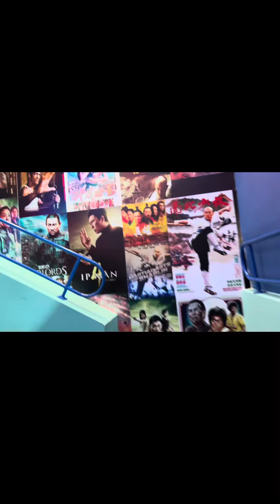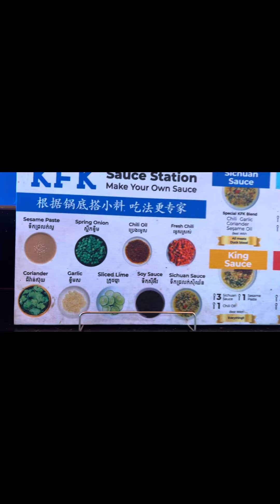Lunch time with love ❤️ 01/August/2023.